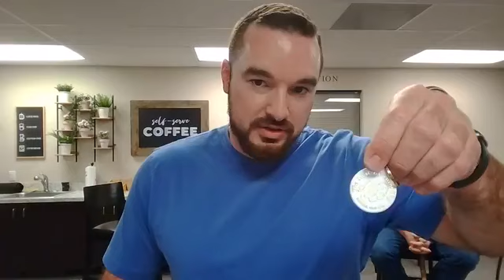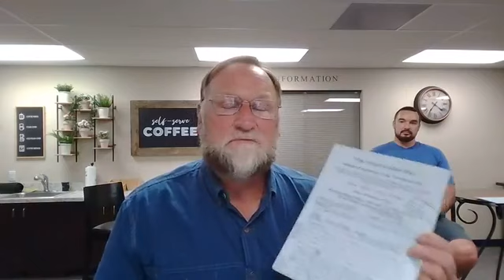The Most Excellent Way Live (08-31-2020)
The Most Excellent Way Live recording from August 31, 2020.